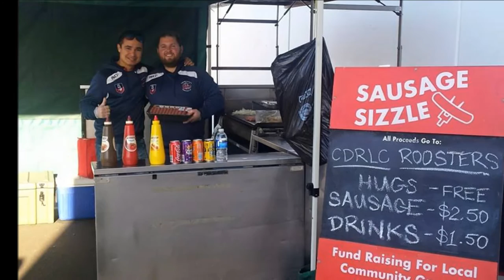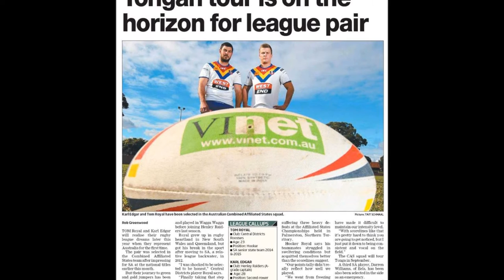CDRLC Roosters 2015 Journey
The Central Districts Rugby League Club have been on an epic journey over the past 12 months that were filled with many memorable moments shared by players and supporters alike.